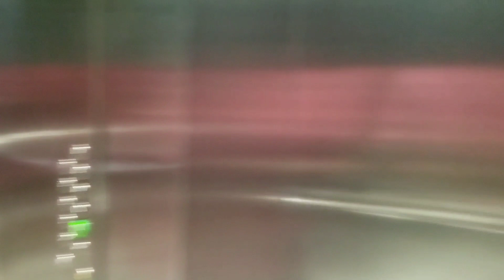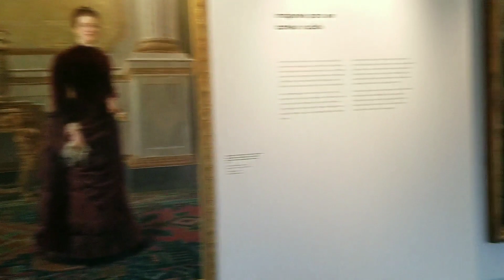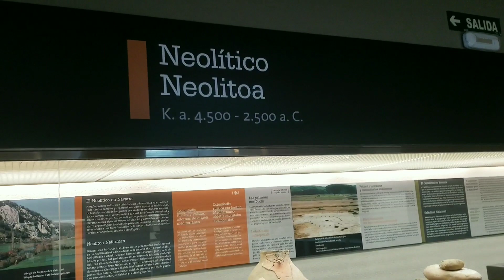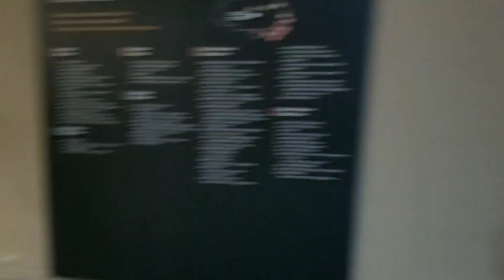SUNDAY FUN IN SPAIN PART 1, VISITING MUSEUMS/ MUSEO DE NAVARRA IN PAMPLONA / A VLOG ABOUT ART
Hey guys!

I hope you're well. Here's a blog about art that you might enjoy. It's part of how I spent my Sunday one day in Pamplona. I really enjoyed visiting the Museo de Navarra in Pamplona, Spain. I filmed so much that day that Part 2 will be next..Enjoy part 1!